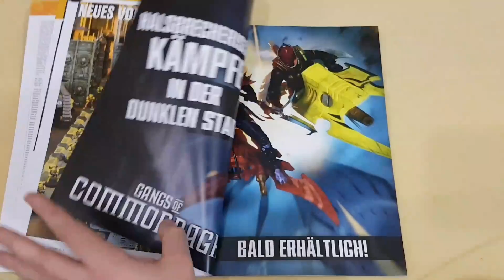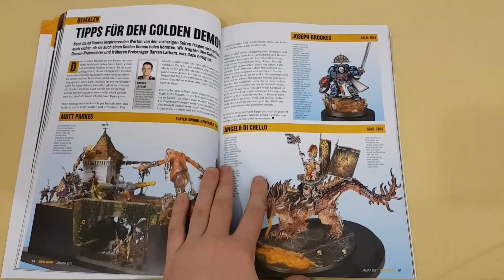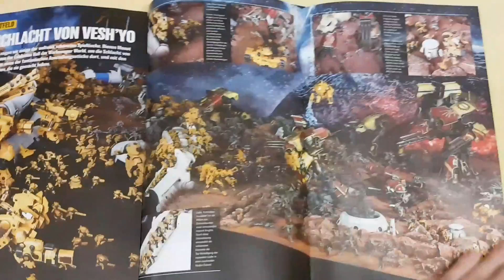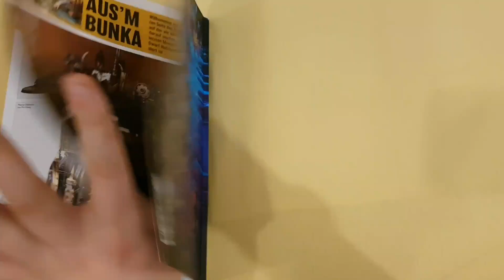White Dwarf Januar Ausgabe 2017 HD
ein Jahres rückblick aus 2016 sehr cool diesmal.
Instagramm:murexx19

anspruchsvolle Gameplays,Uboxing und vieles mehr von mir sehen.;D
Ich selbst 22 Playe alles was nicht Genagelt wird,schaut aber selbst vorbei und
macht euch einen Eindruck vom Murexx.Wenn es euch gefällt
last einen Daumen da,ihr habt ja zwei.Für weitere Videos einfach mal den Abo button drücken und keine Angst,
der beist nicht :D damit macht ihr mir ne Freude und ich euch..bis zum nächsten mal euer MUREXX
niveauvoll verabschiedet GG WP

wenn ihr bock habt lasst doch gleich mal ein Comment oder Like da.Das würde mich sehr freuen und
dann gibt es auch mehr videos nur für euch...Bis dahin euer Murexx.